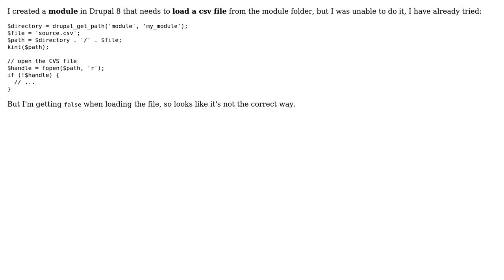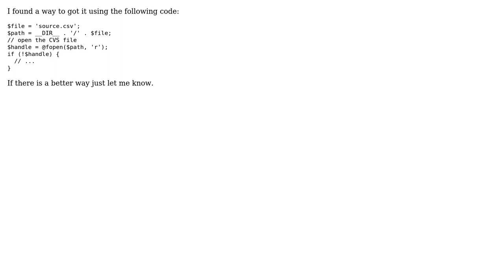Drupal 8 unable to get path location from custom module (2 Solutions!!)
Drupal 8 unable to get path location from custom module

With thanks & praise to God, and with thanks to the many people who have made this project possible! | Content (except music & images) licensed under CC BY-SA | Music | Images & others | With thanks to user Rainer Tonmensch user lucasvm1980 and the Stack Exchange Network Trademarks are property of their respective owners. You are responsible for your own actions.